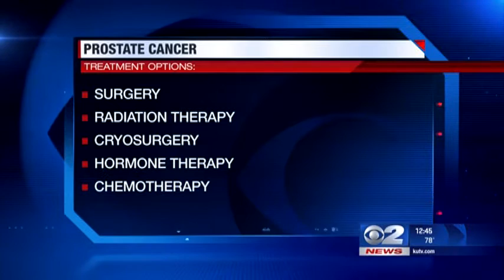Prostate Cancer: Diagnosis and Treatment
Prostate cancer is the number one cancer among men. Dr Steven Lynch with LDS Hospital discusses the disease with KUTV's Ron Bird, including, diagnosis and treatment and how early detection can save a man's life.